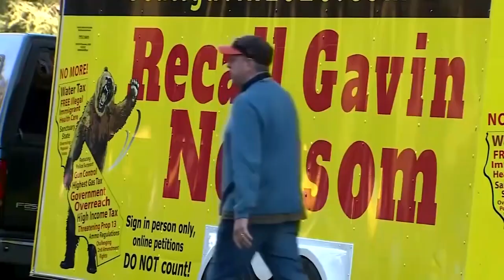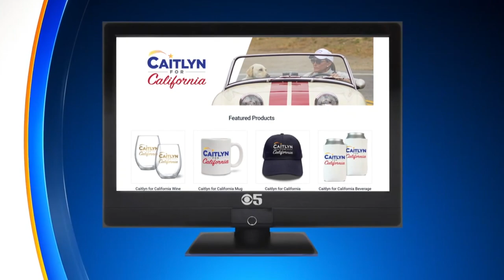VIDEO: Caitlyn Jenner running for governor of California